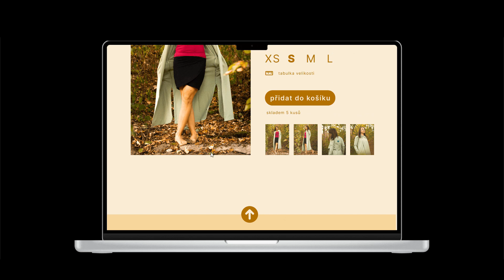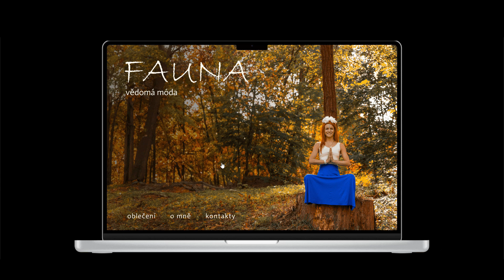Fauna - vědomá móda